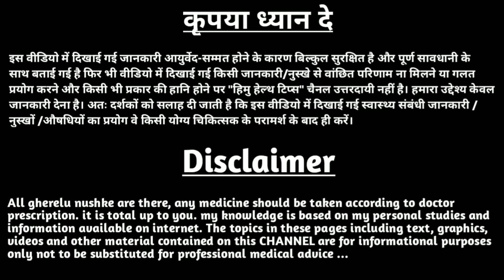सुबह खाली पेट छानकर पिएं इस मसाले का पानी पेट की चर्बी होगी गायब वजन होगा कंट्रोल 5 फायदे कर देंगे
सुबह खाली पेट छानकर पिएं इस मसाले का पानी, पेट की चर्बी होगी गायब, वजन होगा कंट्रोल, 5 फायदे कर देंगे हैरान

धनिया पानी पीने के फायदे,
dhaniya bhigo ke peene ke fayde,
khadi dhaniya ka pani peene ke fayde,
how to make dhaniya pani,
sukha dhaniya ka pani peene ke fayde,
sukha dhaniya peene ke fayde,
धनिया पानी पीने से क्या होता है,
हरी धनिया का पानी पीने के फायदे,
धनिया का पानी पीने के फायदे और नुकसान,
@YourHealth  @Health&BeautyTips-GhareluNuskhe
@HealthTipsforYou  @DiscoveryHome&Health